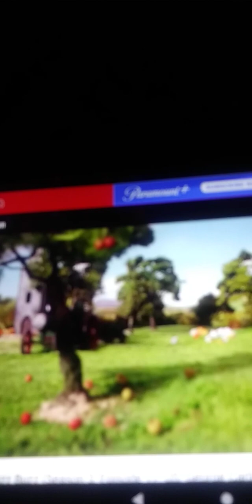Percy goes buzz buzz (season 3 episode 18